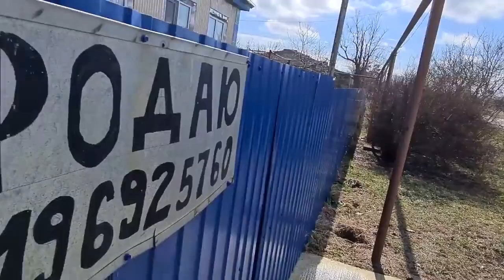Дом 58 кв.м. за 1 450 000 рублей. Краснодарский край, Белореченский район х. Потин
ДОМ ПРОДАН !

Если вас заинтересовал этот дом, то подробную информацию вы можете получить от нашего специалиста по недвижимости 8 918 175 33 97 Инна Головко с 9:00 до 18:00 Выходной суббота и воскресенье

- ТОЛЬКО WhatsApp - Специалист по недвижимости АН «ТИТУЛ» НИКОЛАЙ СОМСИКОВ
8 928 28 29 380  с 9:00 до 18:00 Выходной суббота и воскресенье

- АДРЕС ОФИСА: Краснодарский край, г. Белореченск, ул. Интернациональная 24

ДЛЯ ПОКУПАТЕЛЕЙ:

Уважаемые покупатели, если вы планируете переезд на Юг и вам нужны профессиональные риелторские услуги, то мы с удовольствием вам поможем подобрать недвижимость и провести полное юридическое сопровождение. Для наших клиентов мы уже работаем с 2005 года и уже зарекомендовали себя как надежная компания в сфере риелторских услуг на Юге.

 Мы для вас до вашего приезда подберем недвижимость, которая вам будет подходить по вашим параметрам и предоставим полный видеотчет, который вам предоставим по закрытой ссылке, которые будете видеть только вы. На сегодняшний день мы для вас подготовили большую базу видеороликов, а их уже более 1 000 штук и они доступны только нашим Клиентам. Это очень удобно многим нашим клиентам, так как они сейчас занимаются продажей своей недвижимости и одновременно для них мы предоставляем эти отчеты.

Мы наших клиентов встречаем, если необходимо в аэропорту и на вокзале и предоставляем временно проживание в своих собственных квартирах и домах, пока мы нашим клиентам показываем подходящую недвижимость.

ДЛЯ ПРОДАВЦОВ:

Уважаемые продавцы недвижимости, которая находится на Юге, если вы хотите попасть на наш канал, то у вас появилась такая возможность. Мы можем приехать к вам и снять подробный и интересный обзор вашей недвижимости и выставить на наши каналы, которые очень популярны среди приезжих из разных регионов нашей Страны. В ролике будет указан ваш номер телефона, а так же точный адрес вашего объекта недвижимости, где вы напрямую будете получать звонки от потенциальных покупателей. Оплачивать наши услуги вы будите только тогда, когда с вами полностью рассчитался ваш покупатель.

МЫ ДЛЯ ВАС РАБОТАЕМ С 2005 года